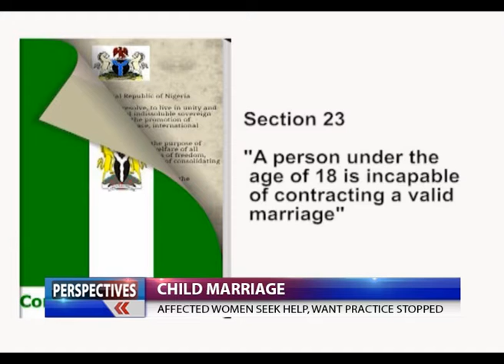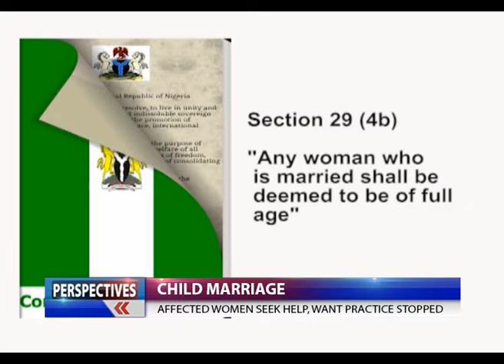Child Marriage victims want practice stopped